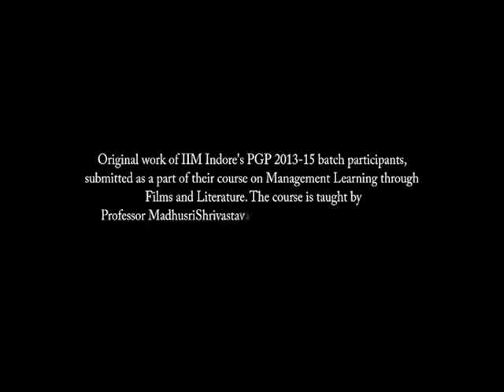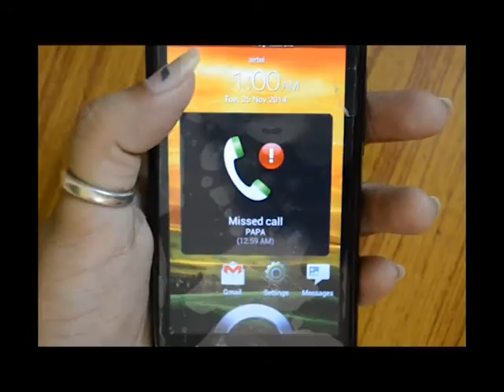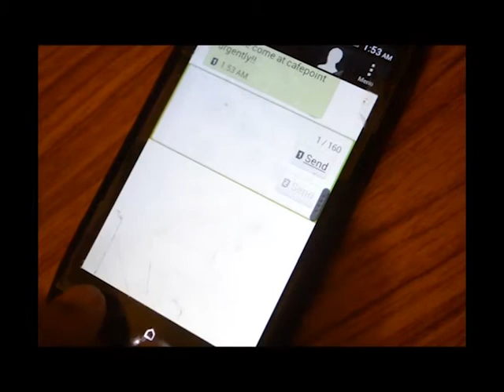Short Film on Gender Dynamics (8/8) by IIM Indore students